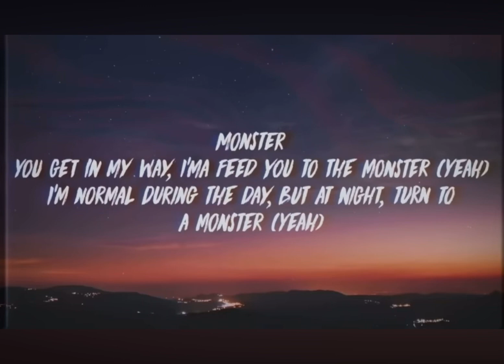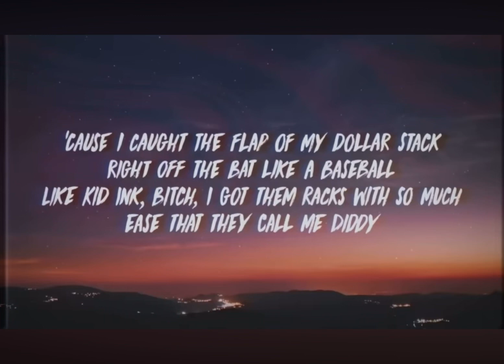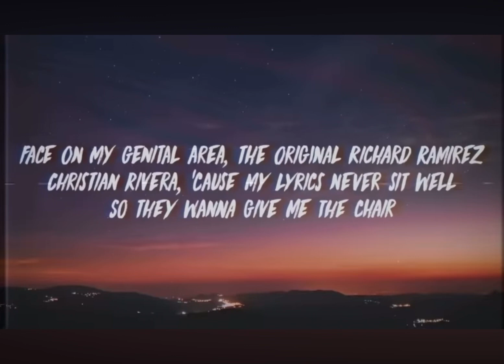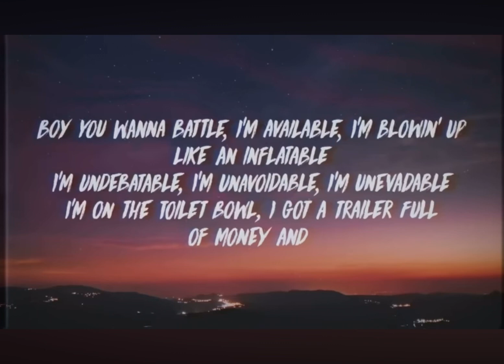Eminem & Juice WRLD- Godzilla Sped up